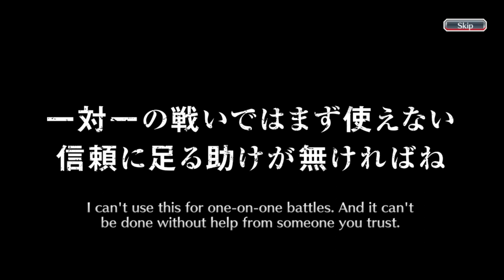OPENING XMAS PRESENT 2021 TICKET! | DON'T FORGET TO CLAIM IT RIGHT NOW! | Bleach : Brave Souls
Hello everyone, this time I'm going to do something different than before. Usually I always do gacha on the newest banner or rerun released by the Bleach Brave Souls game. However, this time I will do it not in the banner as usual, but I will collect and gacha one five star ticket from the xmas present 2021. Curious about it? just check this video, thank you.